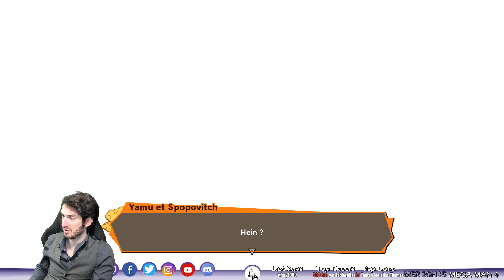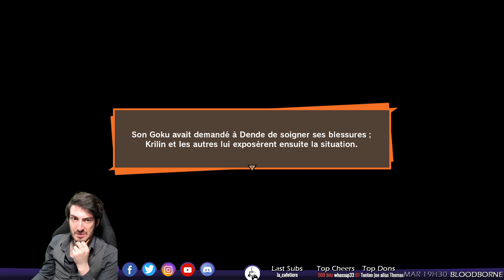Bibidi Babidi Buu !! DRAGON BALL Z KAKAROT #13 bis